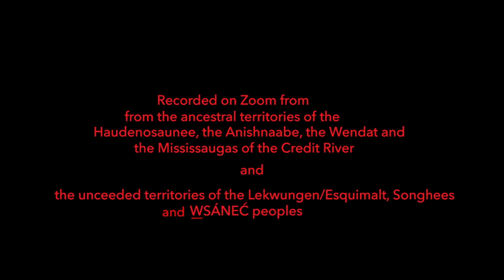IMAF 2021 - Johanna Householder & Judith Price, Canada - "Episodes 3 & 8 (mirrors and computers)"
About artist:
Bios:
Johanna Householder works at the intersection of popular and unpopular culture, making performance art, audio, video, film and choreography. Her interest in how ideas move through bodies has led her often collaborative practice. She has performed across Canada and at international venues for 40 years. One of the founders of the 7a*11d International Festival of Performance Art, she co-edited two books with Tanya Mars: Caught in the Act: an anthology of performance art by Canadian women (2004), and More Caught in the Act (2016). Her current work concerns the vexations of the anthropocene. She is a settler in T:Karonto on so-called “Treaty 13” territory.

Judith Price combines a 30+ year transdisciplinary art practice with a background in modern dance. Her body of work includes performances, video, video installation, site-specific installations and short films. Her performances include site-specific street actions, interventions, and collaborative and durational works, and her solo performances in galleries and festival events incorporate still images, video projections, and sculpture, merging performance and video installation. She is a founding member of the Open Action performance collective. Price lives in Victoria, BC, and is retired from teaching post-secondary courses in time-based art. Judith is an uninvited guest on the Lekwungen/Esquimalt, Songhees and WSÁNEĆ territory.